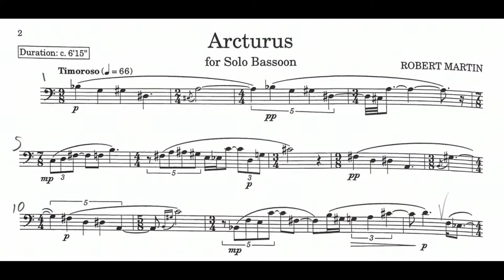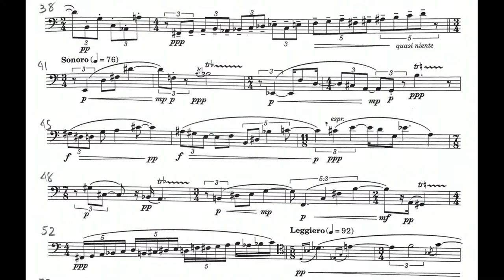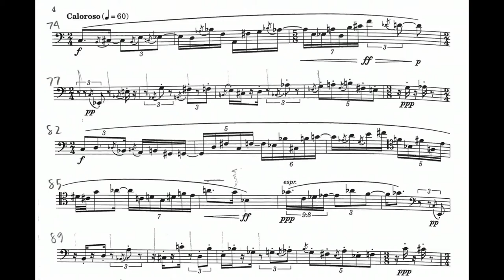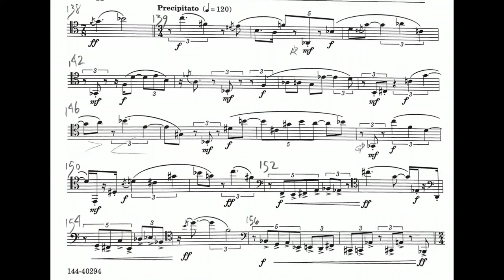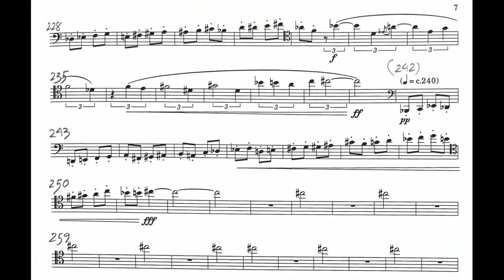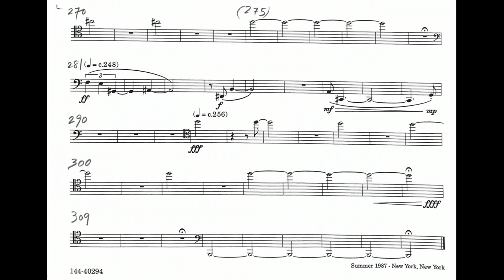Robert Martin: Arcturus (1987)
00:00 - I. Arcturus
Bassoon: Martin Kuuskmann
Year of Recording: 2000
"Arcturus, yellow-orange, is the fourth brightest star seen from earth. It belongs to the contellation of Boötes, but its name means ‘watcher of the bear’, with reference to the neighboring constellation of Ursa Major. This the music seems to recognize, being more than usually suggestive of two voices in dialogue, one observing the other. The most fluently melodic passages focus on particular registers, and bring out the often overlooked versatility of the instrument." (Paul Griffiths)